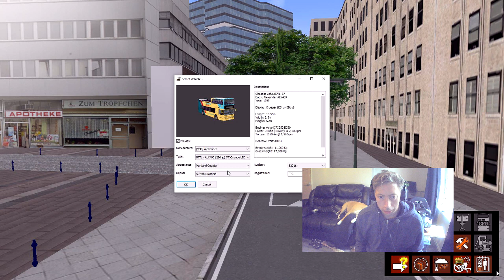Omsi 2 Sutton Coldfield Map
Hello Twisters Gaming with my mate Bart .
In this Omsi 2 we are going to Sutton Coldfield then back to Birmingham City Centre , We will talk more about Cardiff the trip we when me , Bart we will also talk about the game if you like this video please drop a like also please subscribe to Twisters Gaming